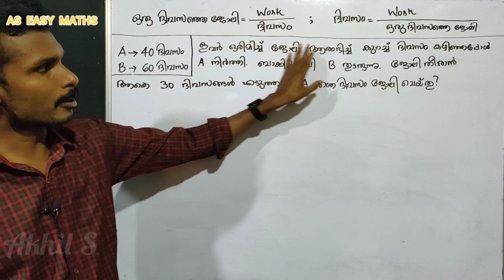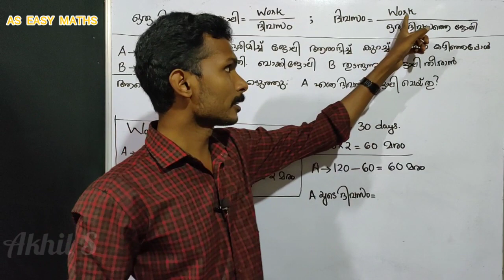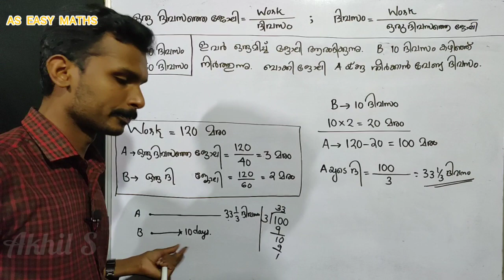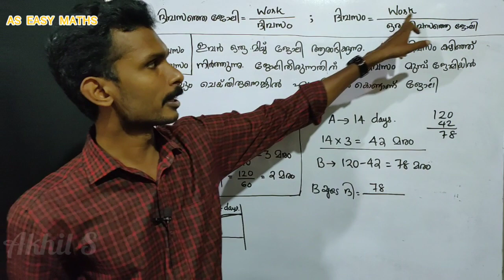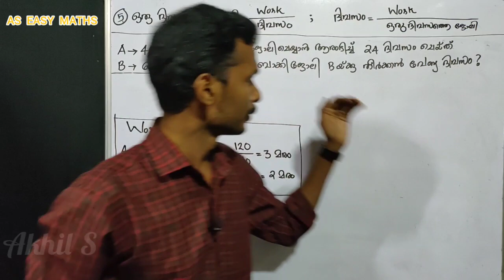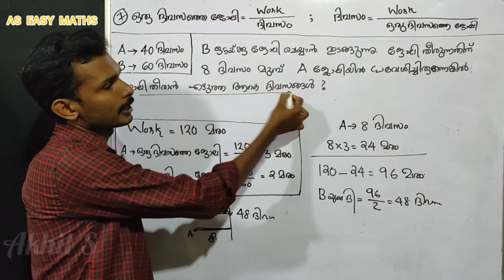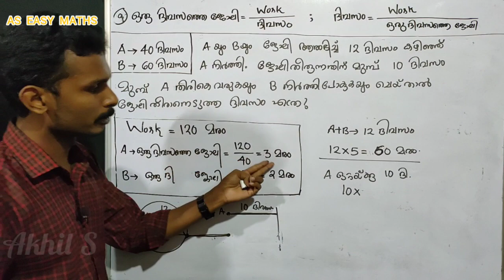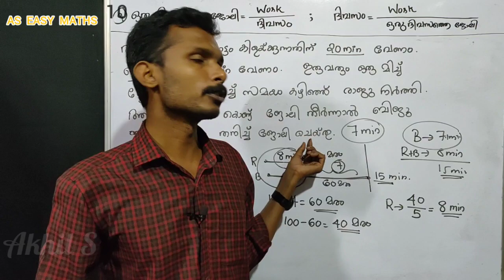WORK AND TIME - 2 | ജോലിയും സമയവും | psc maths class | as easy maths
ഒരു ജോലിയിൽ നിന്നും നിർത്തുന്നതും ജോലിയിലേക്ക് വരുന്നതുമായ പ്രോബ്ലെം.

10 different questions
എല്ലാ ചോദ്യങ്ങളും skip ചെയ്യാതെ മുഴുവനായും കണ്ടാൽ മാത്രമേ പ്രയോജനം ഉണ്ടാകുകയുള്ളൂ.

work and time ആദ്യ ഭാഗം കണ്ടില്ലെങ്കിൽ അതു കണ്ടിട്ട് ഇതു കാണുക.

more doubts whatsapp
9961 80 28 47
as easy maths